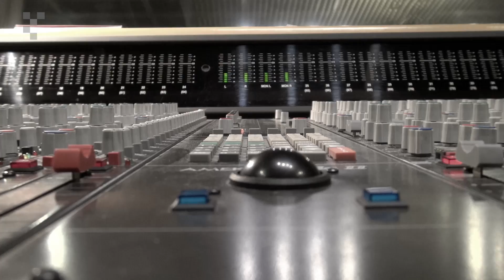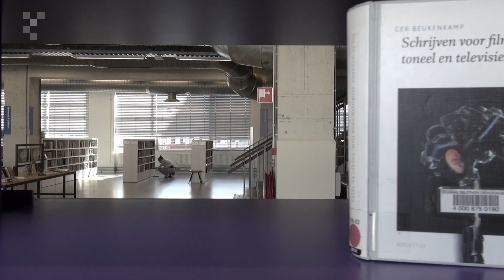FREEDOM - Pleun Bierbooms - Studimo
Singer - Pleun Bierbooms
Lyrics - Marcel Molenaar (STUDIMO)
Model - Laura Van Eer
Camera, script and film editing - STUDIMO
Produced by -Faceplant